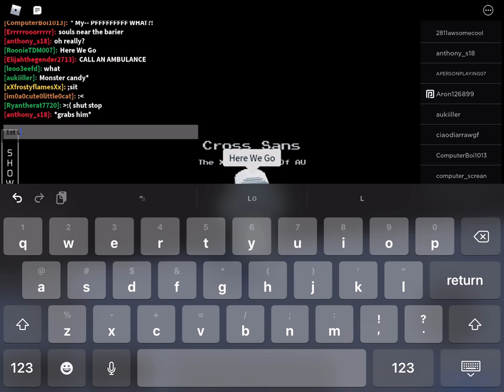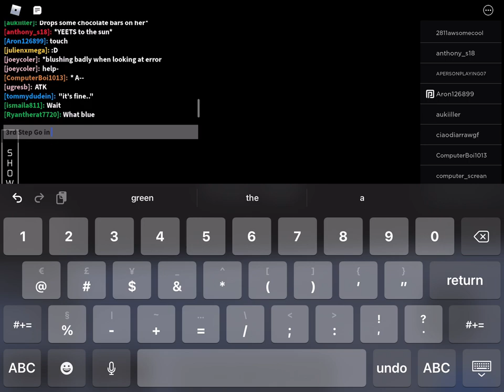How To Noclip Through Walls